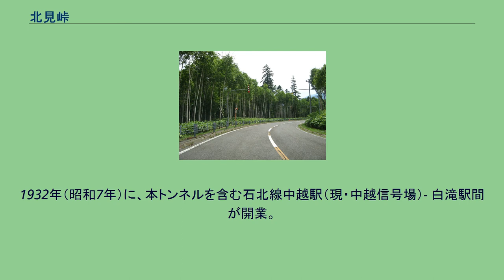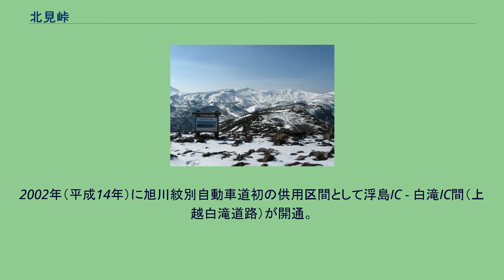北見峠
北見峠頂上にある中央道路開削殉職者慰霊の碑（2009年7月） 北見峠（きたみとうげ）は北海道上川郡上川町字上越と紋別郡遠軽町奥白滝の境にある峠。
標高857m。
国道333号が峠を越えている。
JR北海道石北本線と旭川紋別自動車道（国道450号）も峠付近を通っているが、それぞれ石北トンネル、北大雪トンネルという4㎞以上の長大トンネルで峠直下を通過している。
本項ではこのトンネルについても記載する。
北見峠は急カーブが連なる交通の難所となっている。
遠軽側の上り車線のみ登坂車線が設けられている。
一方、原生林の中を通り抜ける峠であるため、好天時には雄大な景観を楽しむことができる。
1891年（明治24年）、北方の防備と開拓のため網走から北見峠までの162.6 kmにおよぶ道路を中央道路として開削した。
明治政府の命により、空知集治監や釧路集治監の別館として中央道路開削のために設置された網走監獄（網走刑務所）の囚人約1,100人と職員約200人が作業にあたり、工事は4月に開始して12月までに約160 kmを完成させるという突貫工事であった。
過酷な労働で200人以上の犠牲者を出したことから、別名「囚人道路」とも言われている。
中央道路の経路には犠牲者を弔う慰霊碑が各地に建立されており、峠頂上のパーキングエリアには、1974年（昭和49年）当時の白滝村村長によって建立された慰霊碑がある。
開通後は経路に駅逓所が開設され、1897年（明治30年）と1898年（明治31年）に屯田兵が中央道路経由で北見地域に入植していった。
1952年（昭和27年）に国道39号に指定されたが、石北峠の開通に伴い、1957年（昭和32年）道道遠軽上川線に降格。
1968年（昭和43年）に線形改良を行い、1975年（昭和50年）国道333号に再度昇格した。
北見峠の直下を通過するJR北海道石北本線のトンネル。
延長は4,329m。
1932年（昭和7年）に、本トンネルを含む石北線中越駅（現・中越信号場）- 白滝駅間が開業。
北見峠の直下を通過する旭川紋別自動車道のトンネル。
延長は4,098m。
2002年（平成14年）に旭川紋別自動車道初の供用区間として浮島IC - 白滝IC間（上越白滝道路）が開通。
峠を通過する北大雪トンネルは、冬場の吹雪による視界不良などの厳しい気候条件に対して視線誘導施設や監視カメラの設置間隔短縮により管理体制の強化を図っている。
トンネル内では携帯電話サービスの利用が可能となっている。
^ 囚人道路とよばれる道路は北海道各地にあり、いずれも明治時代に北海道開拓のため未開地に屯田兵を送り込むためにつくられた道路建設の労働力として、集治監とよばれる刑務所の囚人たちが駆り出された。
北大雪トンネルに関するカテゴリ: